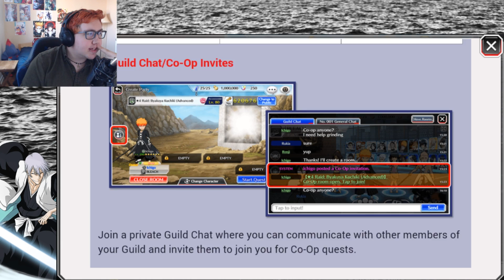HEY! JOIN MY GUILD IN BBS! THAT'D BE A COOL THING RIGHT - Bleach Brave Souls - Android -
Tbh I'm rather unsure about this and I can't promise my ability to upkeep a guild like this but...we'll try!